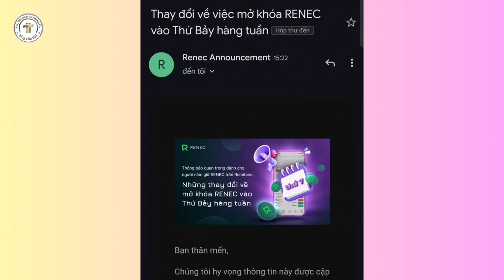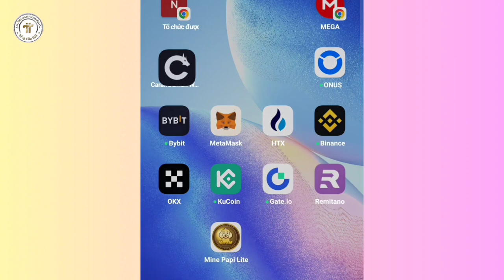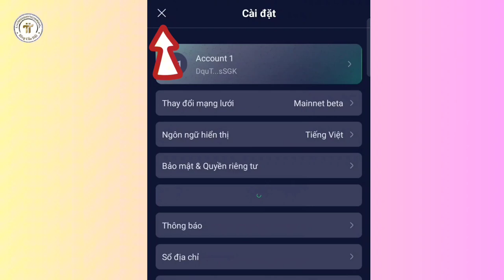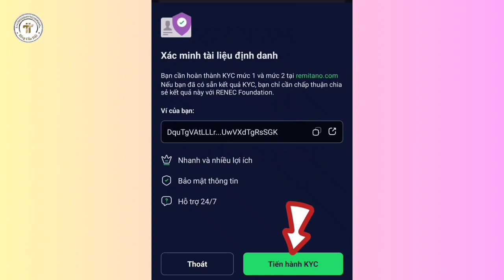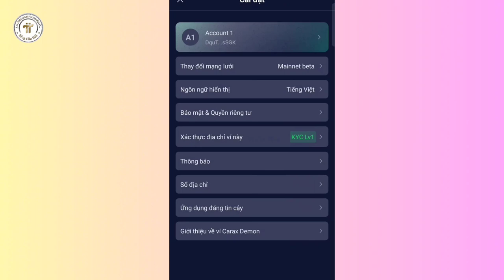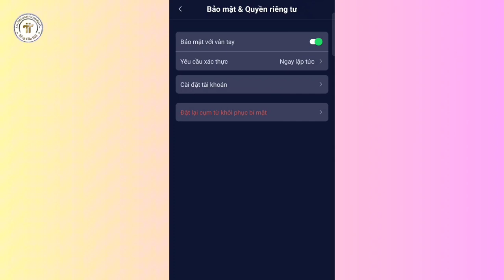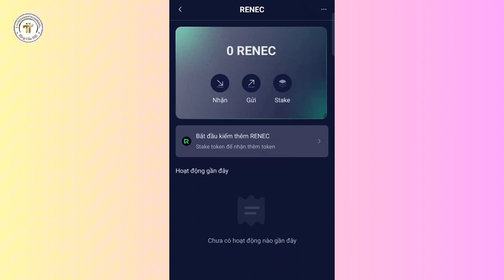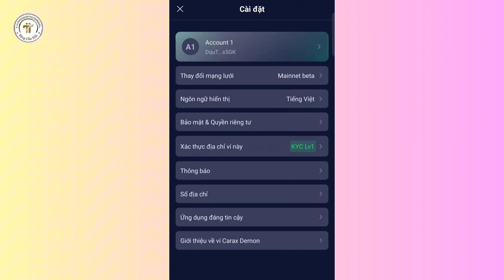RENEC Thay Đổi Cách Nhận Phải Liên Kết Ví Demon Wallet Với Sàn Remitano l Blog Của Hải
Kể từ ngày 2/12/2023, Renec mở khoá sẽ không trả về ví Remitano nữa. Mà sẽ trả về ví Carax Demon Wallet.
Tải ví Carax Demon Wallet về và liên kết địa chỉ ví với tài khoản Remitano.